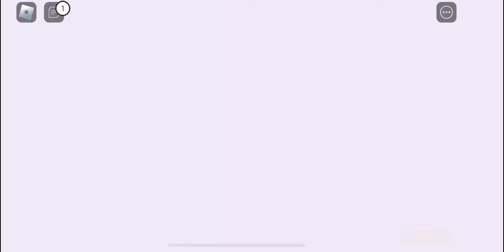Roblox: Piggy “The Hunt event” is quite easy…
Join me as we dive into the exciting world of Roblox! From epic adventures and thrilling games to fun challenges and creative builds, we've got it all. Whether you're a seasoned Robloxian or new to the game, there's something here for everyone.

What is Roblox? Roblox is an ultimate virtual universe where creativity and adventure come to life! Roblox isn't just a game; it's an expansive digital playground that offers endless possibilities for players and creators alike. Unleash your imagination with Roblox's powerful tools, allowing you to build and script unique games and experiences. Craft intricate worlds, design thrilling adventures, and bring your ideas to life for millions to enjoy. Dive into a diverse collection of user-generated games spanning countless genres. Whether you love role-playing, simulations, obstacle courses, or action-packed battles, there's always something new to discover in Roblox's ever-growing library. Join a vibrant community where you can connect with friends, collaborate on projects, and share your creations. Engage in groups, participate in events, and compete in challenges, all while building lasting friendships. Enjoy Roblox on PCs, smartphones, tablets, and gaming consoles, with your progress synced across devices. Play anytime, anywhere, and keep the adventure going no matter where you are.Roblox is constantly evolving with new features and content. Whether you're creating or playing, there's always something fresh and exciting to explore. Join Roblox today and step into a universe where the only limit is your imagination. Discover, create, and connect in a world full of endless fun and adventure!